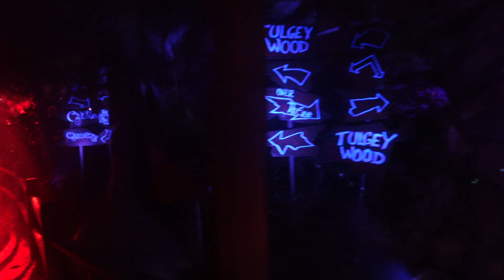COME TRICK-OR-TREAT WITH US AT THE OOGIE BOOGIE BASH 2022 IN DCA | THE BEST HALLOWEEN PARTY!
We spent Halloween night at the Best Halloween Party on Earth! THE OOGIE BOOGIE BASH in California Adventure!! We got soooooo much candy and met so many new villains! Plus we got to walk through one of the spookiest and most beautiful mases ever! It's definitely one of our best halloween celebrations yet! Have you been to the oggie boogie bash???

TuneCore (on behalf of Derek Fiechter & Brandon Fiechter); BMI - Broadcast Music Inc., TuneCore Publishing, CMRRA, and 2 Music Rights Societies